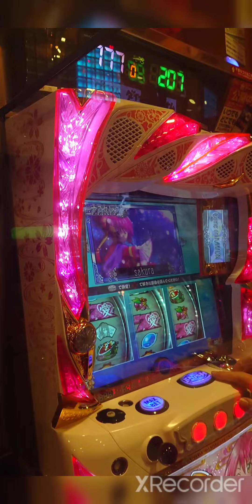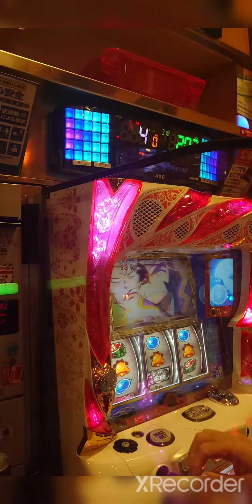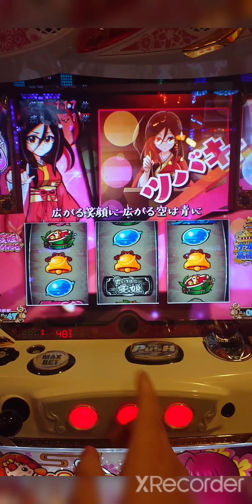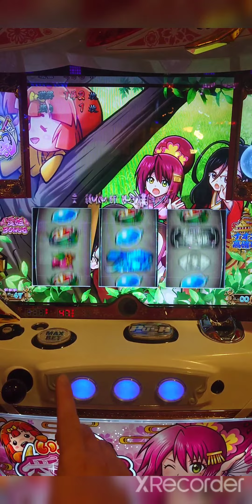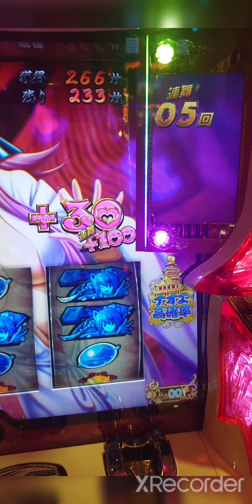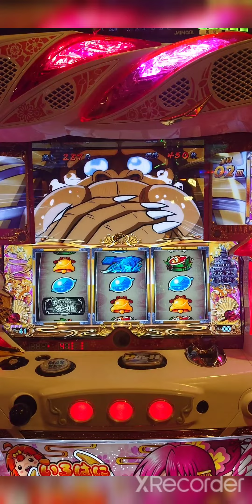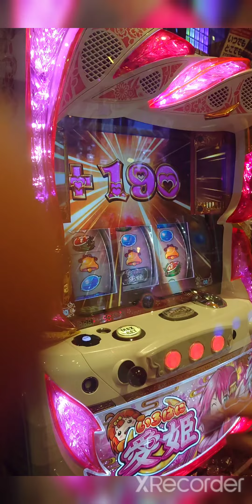2人とも0回転からのスタート『中盤』【いろはに愛姫】スロット